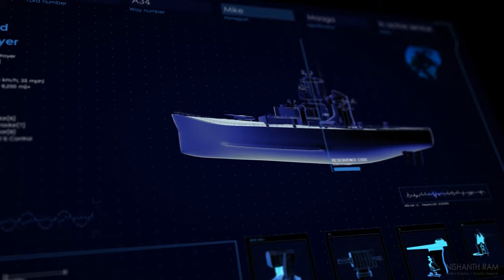Motion Graphics for War Game UI Design Destroyer | Nishanthram345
Motion Graphics for War Game
create to use this adobeaftereffects, adobepremierepro adobeillustrator element3d Software's,